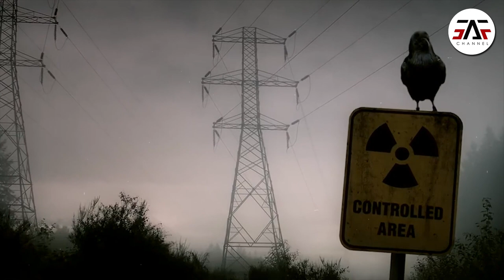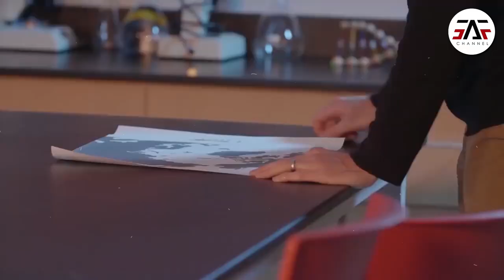BUKAN PULAU SOCOTRA !! Pulau Terisolir Inilah Tempay Dajjal dan Al JASSASAH Bersemayam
Kata nabi dalam haditsnya, salah satu tanda-tanda akan datangnya hari kiamat adalah munculnya Dajjal.

Dajjal adalah seorang manusia pendusta, namun karena kehebatan, kekuasaan dan kekayaannya, banyak manusia yang percaya dan kemudian menjadi pengikutnya.

Kapan Dajjal akan muncul dan beraksi? Tidak ada yang tahu, namun Dajjal sesungguhnya sudah ada sejak zaman nabi.

Konten ini telah tayang di Kompasiana.com dengan judul "Dajjal Tidak Ada di Pulau Sokotra, tapi di Lakshadweep?", Klik untuk baca:

Kreator: Adnan Abdullah

Kompasiana adalah platform blog, setiap konten menjadi tanggungjawab kreator.